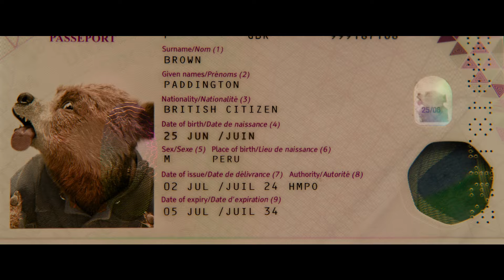PADDINGTON IN PERU | Official Trailer 1 (Sony Pictures) - HD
In cinemas Jan 29, 2025

Full of Paddington’s signature blend of wit, charm, and laugh-out-loud humor, Paddington in Peru finds the beloved, marmalade-loving bear lost in the jungle on an exciting, high-stakes adventure. When Paddington discovers his beloved Aunt Lucy has gone missing from the Home for Retired Bears, he and the Brown family head to the wilds of Peru to look for her, the only clue to her whereabouts a spot marked on an enigmatic map. Determined to solve the mystery, Paddington embarks on a thrilling quest through the rainforests of the Amazon to find his aunt…and may also uncover one of the world’s most legendary treasures.

The third Paddington film stars Hugh Bonneville, Emily Mortimer, Julie Walters, Jim Broadbent, Imelda Staunton, Carla Tous, Madeleine Harris, Samuel Joslin, Olivia Colman, Antonio Banderas, and Ben Whishaw returning as the voice of Paddington.